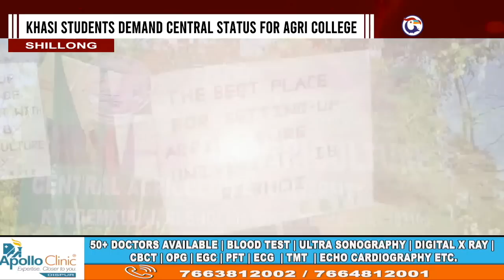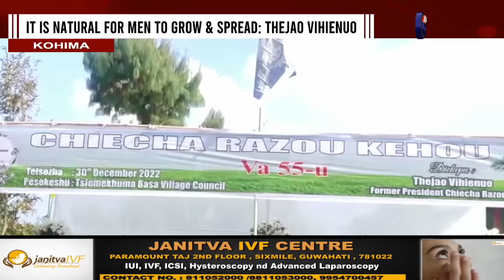HORNBILLTV NAGAMESE PRIME TIME | 5TH JANUARY 2023